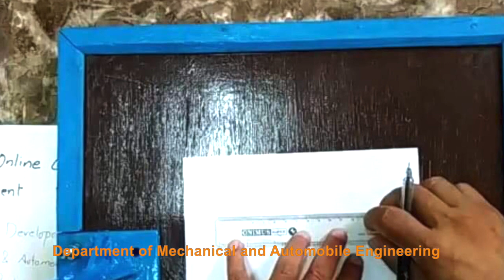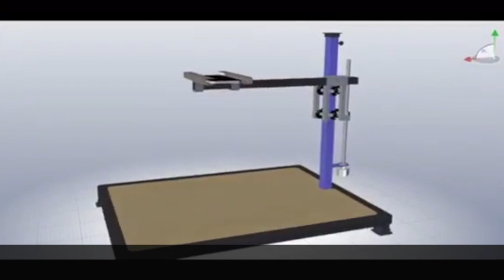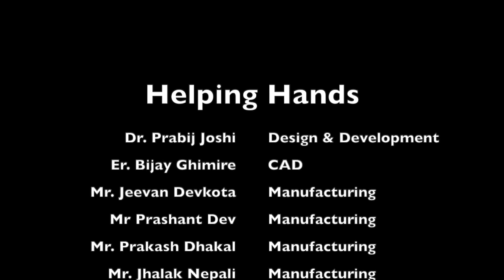Online Teaching Kit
This device is designed and developed by Pashchimanchal Campus, IOE, POKHARA, NEPAL
Dr Prabij Joshi : Design and development
Er Bijay Ghimire: COmputer Aided Design
Mr Jeevan Devkota/ Mr Prashant Dev / Mr Prakash Dhakal/ Mr Jhalak Nepali : Manufacturing